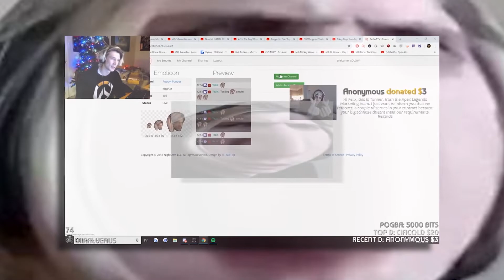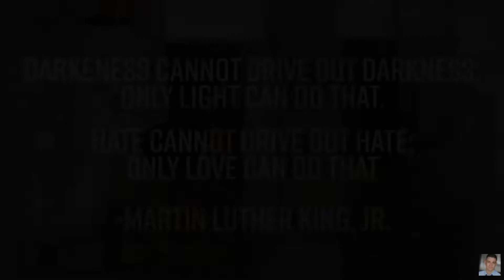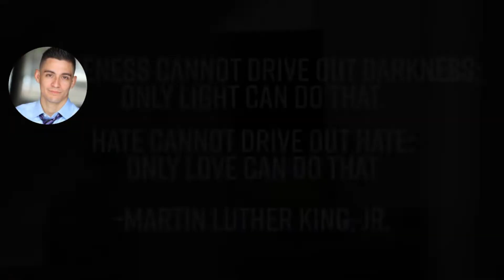Dharman copycat ''SOLVES'' racism??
New vid just dropped
more coming soon...
..hey that rhymed, enjoy the video get sum popcorn too